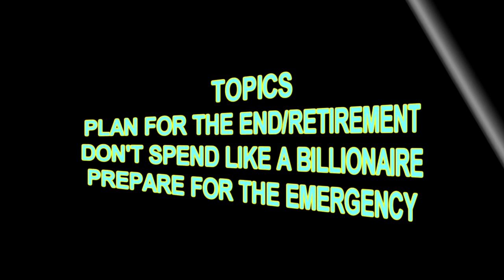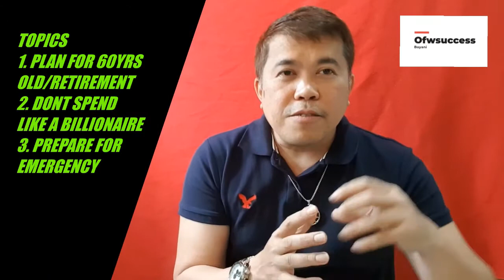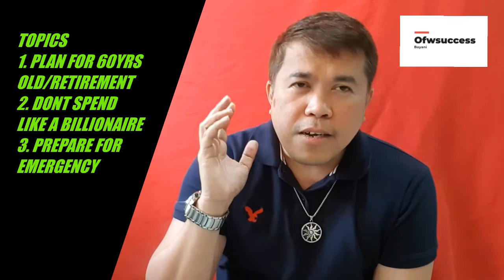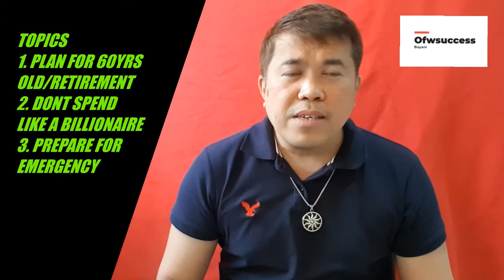PLAN FOR RETIREMENT, DONT SPEND LIKE A BILLIONAIRE AND EMERGENCY FUND BY NO.31 OFW STORY BY REY AN